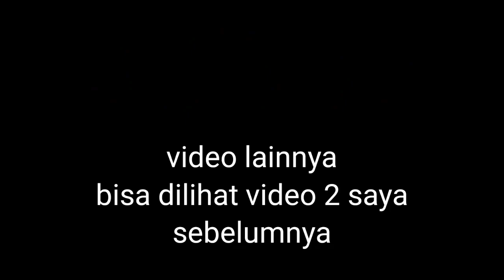Unboxing Vivo S1Pro dan hasil cameranya